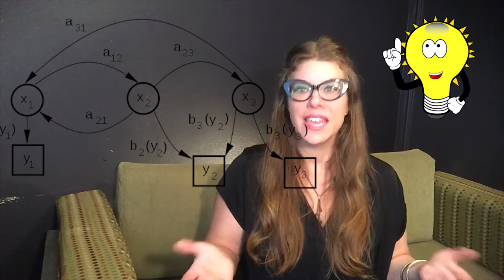Informative Speaking: Bright Ideas in Public Speaking with Dr. Sunny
NFORMATIVE SPEAKING...IT JUST SOUNDS BORING, RIGHT?
INFORMATIVE SPEAKING IS ACTUALLY THE MOST COMMON TYPE OF SPEECH PEOPLE ARE ASKED TO GIVE. AN INFORMATIVE SPEECH IS ONE WHERE YOU OBJECTIVELY PRESENT INFORMATION.  YOU’RE NOT TRYING TO CHANGE ANYONE’S MIND...ALTHOUGH YOU CAN ETHICALLY SHARE YOUR OPINIONS WHEN APPROPRIATE.

AN INFORMATIVE SPEECH IS ABOUT AN OBJECT, PERSON, EVENT, PROCESS, CONCEPT OR IDEA.  IT’S A SPEECH WHERE YOU NOT ONLY DEFINE THE TOPIC FOR THE AUDIENCE, BUT YOU FULLY EXPLORE IT SO THEY ARE INFORMED.

I’M DR. SUNNY AND IN MY NEXT VIDEO I’LL TELL YOU ABOUT PERSUASIVE SPEAKING.